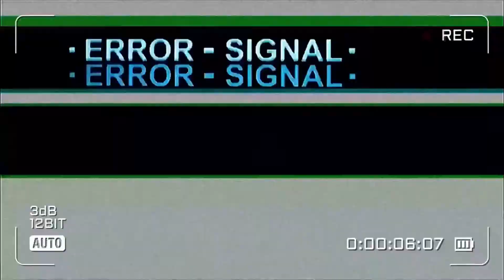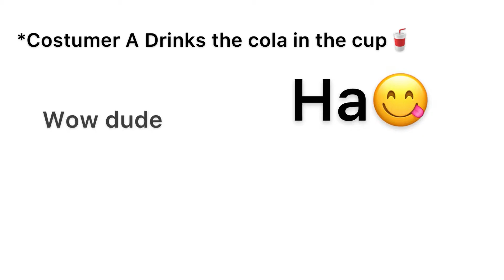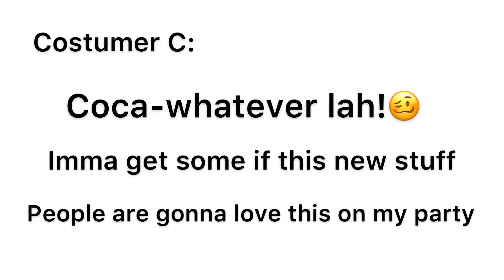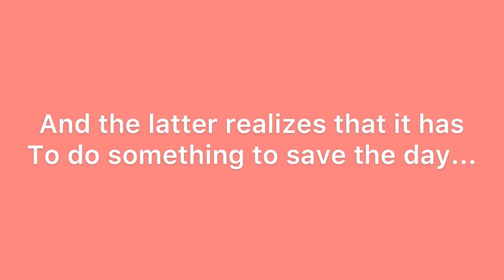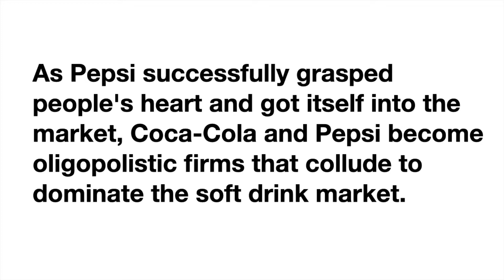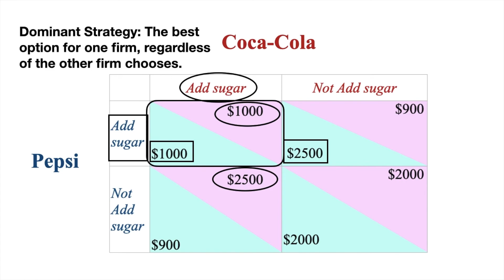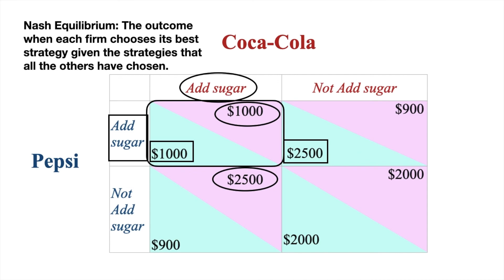Oligopoly, Microeconomics...Cocacola & Pepsi?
A video we made for our high school microeconomics class.